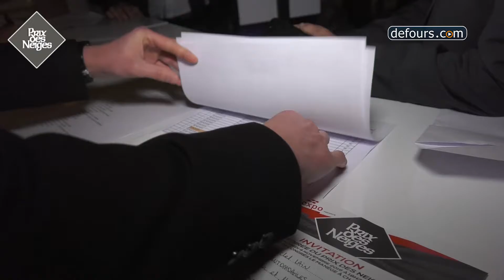PRIX DES NEIGES 2016 CHAMBERY